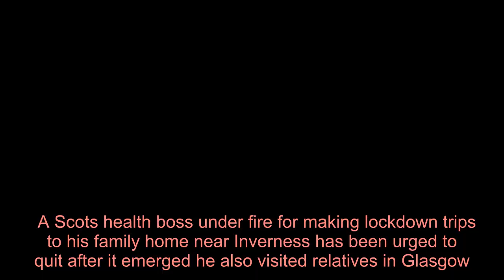Scots health board chief faces new calls to quit over Glasgow lockdown trip